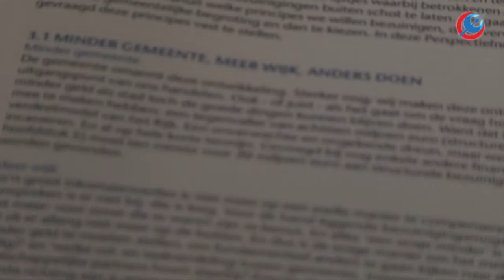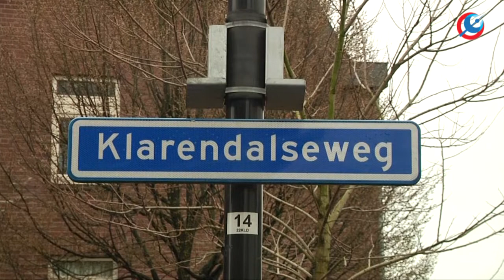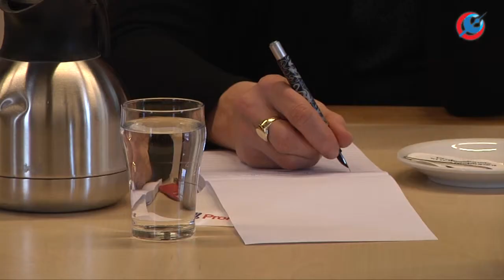Presentatie perspectief nota